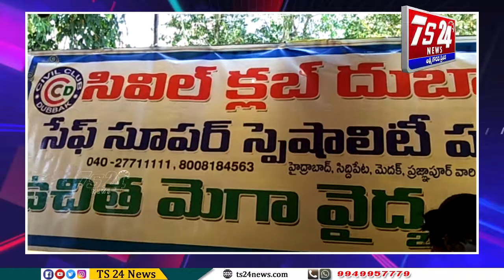BULLITEN 2|TS24 News